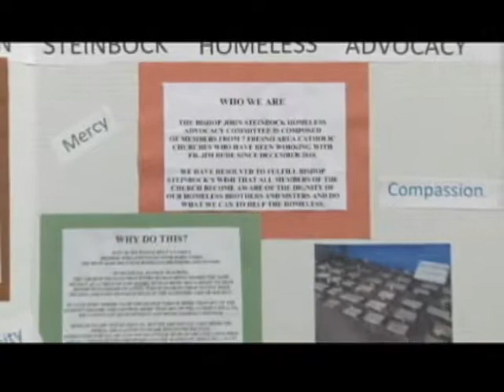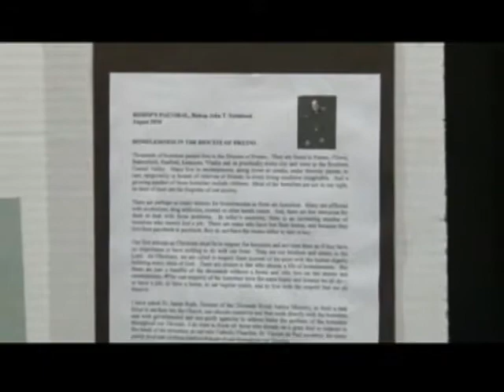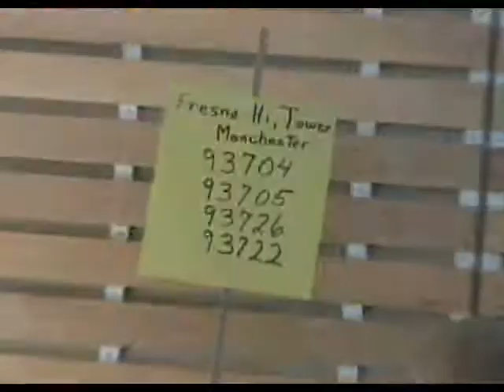KNXT Special - Homeless update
In this KNXT Special on the continuing Homeless crisis in Fresno, Jim Grant visits with members of the Bishop John Steinbock Homeless Advocacy Committee. Committee Chair Bill Simon (St. Paul Catholic Newman Center), Pastor Jymme Foote (Breaking Free Revival Center), Jim Nelson (St. Paul Catholic Newman Center) and Vicki Pontius (Hope Lutheran Church) review for us their latest projects, including their interfaith expansion, their website (Helpinfresno.org), the 4 Homeless Summits, and their plea for volunteers to join them, especially with Needs Navigation.

This program aired on August 1, 2013 @ 8:30PM and August 2, 2013 @ 8:00PM and will be re-broadcast on September 29, 2013 @ 8:30PM and again on September 30, 2013 @ 8:00PM.